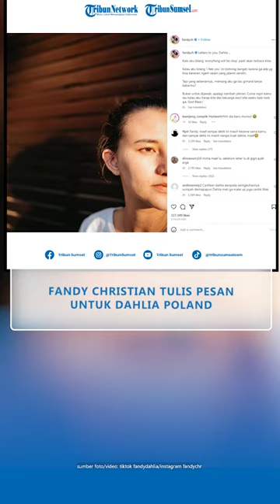FANDY Christian Akhirnya Muncul Tulis Pesan Untuk Dahlia Poland, Usai Dituding Selingkuh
Isu perselingkuhan yang menerpa kehidupan rumah tangga Fandy Christian dan Dahlia Poland masih terus disorot.

Di tengah tudingan dirinya berselingkuh, Fandy Chrstian baru-baru ini mengunggah sebuah pesan yang ditujukan untuk Dahlia Poland.

Dalam pesan yang ditulis di story Instagram pribadinya, Fandy Christian mengungkapkan rasa terima kasihnya pada sang istri.

tribunsumsel/euis
video editor: elm